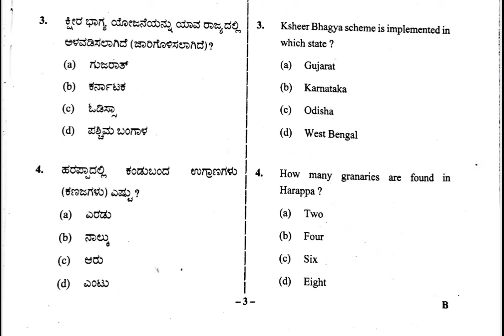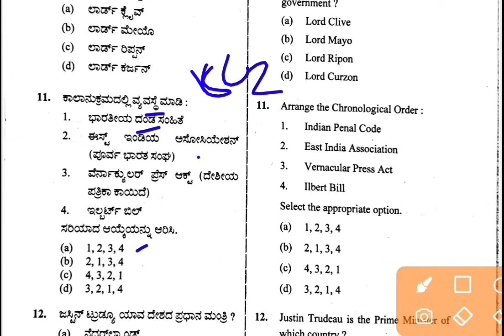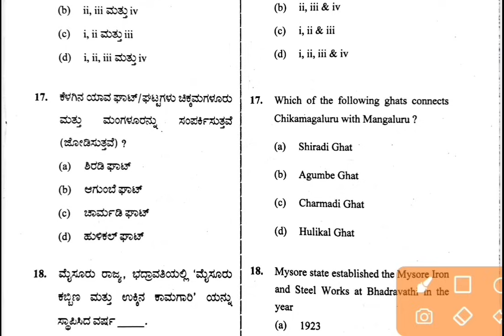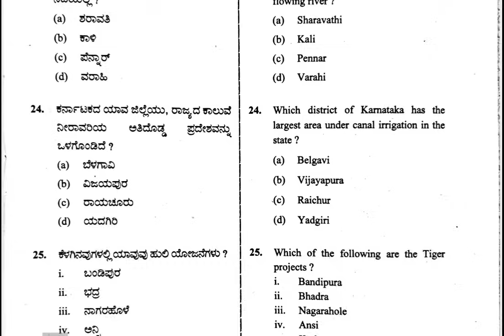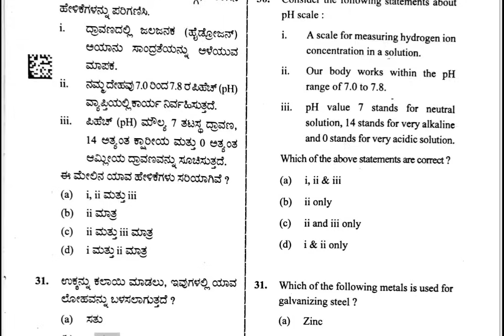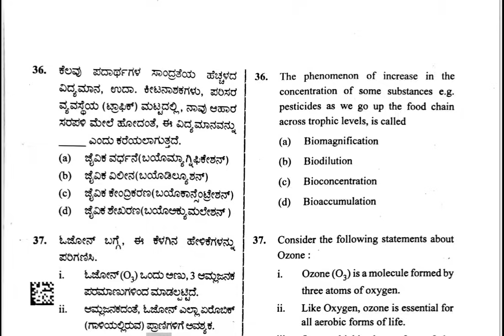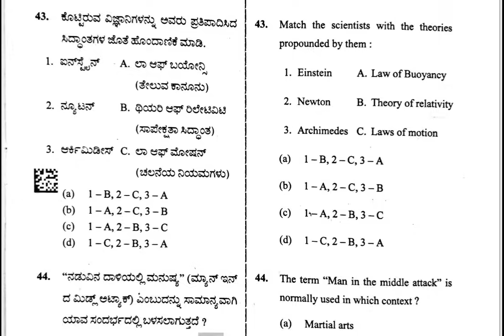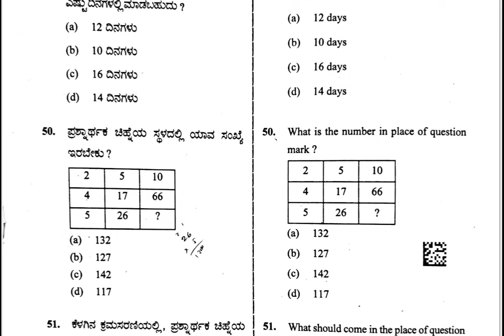10/09/2023 ( 1 - 100 ) ರಂದು ನಡೆದ ಡಿಎಆರ್ ಪೊಲೀಸ್ ಕಾನ್ಸ್ ಟೇಬಲ್ ಪರೀಕ್ಷೆಯ DAR PC Exam Key Answers